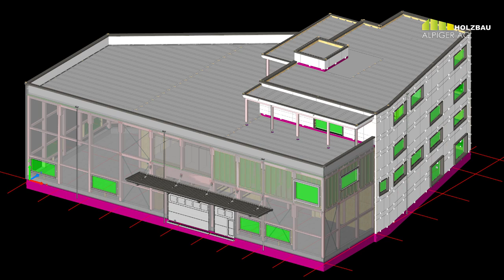NEUBAU GEWERBEHALLE | Holzbau & Fenster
Willkommen bei der Alpiger Holzbau AG

ÜBER UNS
Alpiger Holzbau ist ein innovatives Holzbau-Unternehmen, das in den Bereichen Architektur, Elementbau, Zimmerei und Schreinerei tätig ist. Vom Einfamilienhaus bis zum öffentlichen Bau: Wir planen, entwickeln und setzen kundenspezifische Vorstellungen um. Mit modernsten Verarbeitungsmaschinen stellen wir alle benötigten Holzkomponenten selber her und richten vor Ort auch selber auf. Der Dienst am Kunden ist unser oberstes Ziel: Darum bieten wir alles aus einer Hand an. Wir begleiten Sie von der Idee bis zum Einzug und sind auch danach noch für Sie da. Damit Sie mit unseren Produkten zu 100% zufrieden sind.

UNSERE STANDORTE
Hauptsitz:
Alpiger Holzbau AG
Widdermoos 15
CH-9466 Sennwald

Zweigniederlassung:
Alpiger Holzbau AG
Industriestrasse 1
FL-9495 Triesen